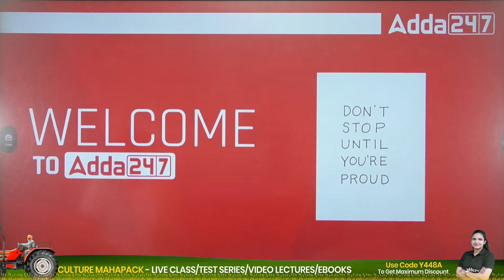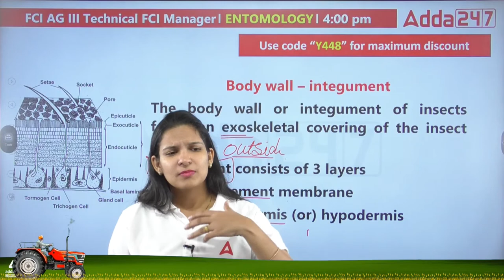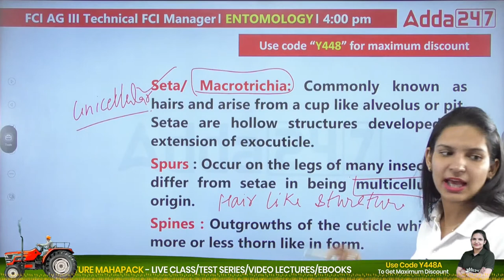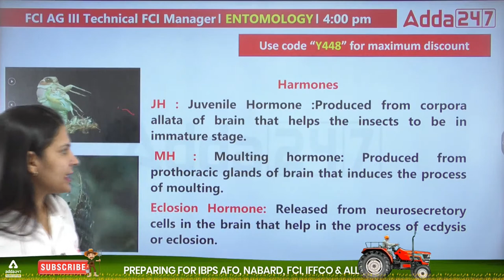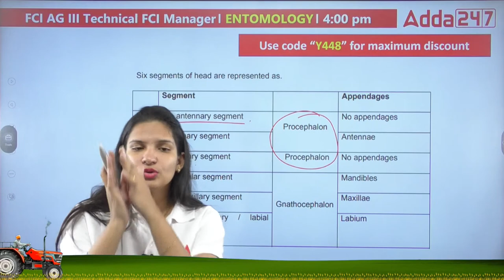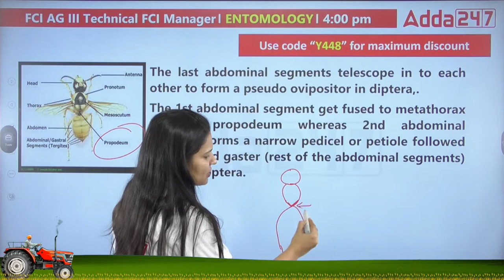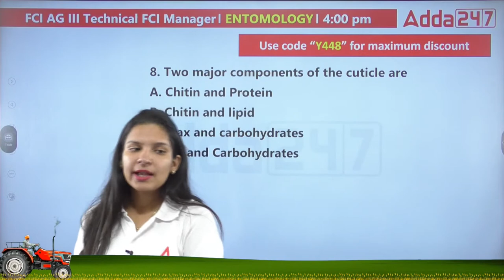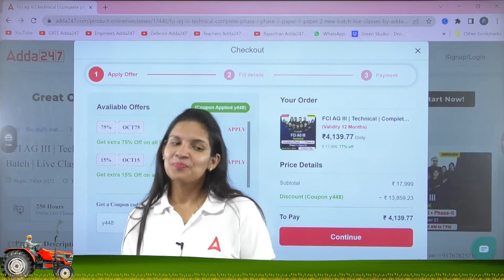FCI Manager & FCI AG 3 Technical | Entomology by Dr Meenakshi Rathi | Insect wall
9.00 AM  - Current Affairs | Agri Current Affairs

8.00 AM - IBPS AFO Mains Preparation
10.00 AM - IBPS AFO Mains Preparation
11.00 AM - IBPS AFO Mains Preparation

12.00 PM - FSSAI CBT 2 | New Pattern | Food Science | Food Preservation | Food Microbiology

02.00 PM - FCI Recruitment 2022 | FCI AG II & FCI AG III Technical
02.30 PM - FCI Recruitment 2022 | FCI AG II Technical
03.00 PM - FCI Recruitment 2022 | FCI AG II Technical
03.30 PM - FCI Recruitment 2022 | FCI AG II Technical

6:00 PM - 7:00 PM | Haryana ADO